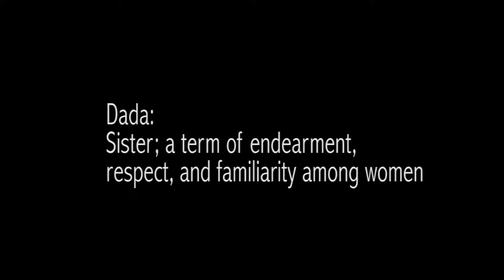Tech and Akili Dada Scholar-Leaders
Njeri was first introduced to computers as an Akili Dada scholar.  She has since graduated and is has used her gap year to launch a computer programming school in Nairobi.  To learn more and support her project,